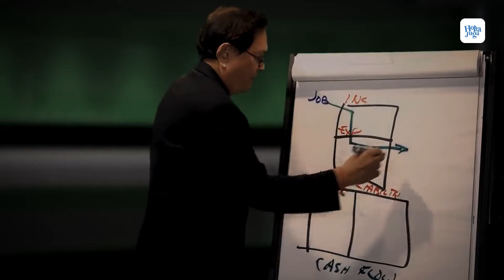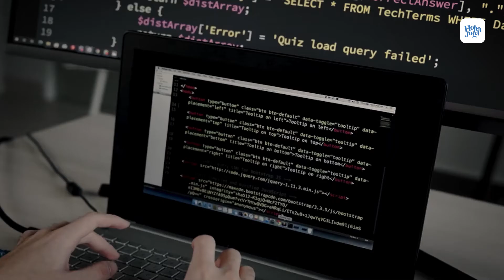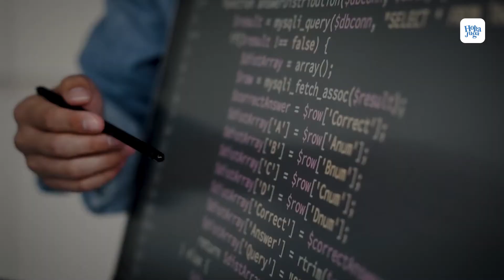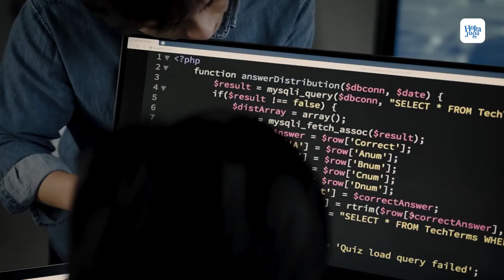Cara Menghasilkan Uang Tambahan Dengan Skill Ini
Perlu kalian tahu kalau jaman sekarang, apalagi saat inflasi atau resesi terjadi, penghasilan dari satu sumber gak bakal cukup buat jadi pegangan kita untuk hidup di masa depan. Banyak loh pakar keuangan dan ekonomi yang menganjurkan kita buat nambah penghasilan. So, kebanyakan pakar keuangan menyarankan kita buat menambah penghasilan lewat skill yang kita miliki. Karena skill kita ternyata bisa jadi ladang untuk mencari uang tambahan.

Skill Yang Sangat Berdampak Untuk Mencari Uang Tambahan